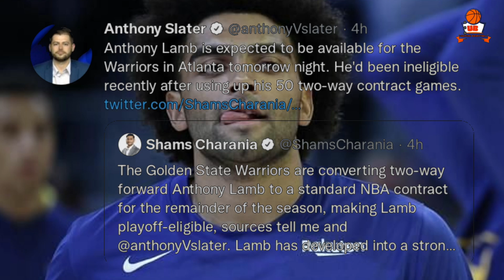Breaking: Warriors nakapili na! Si Wiggins nalang ang hinihintay!